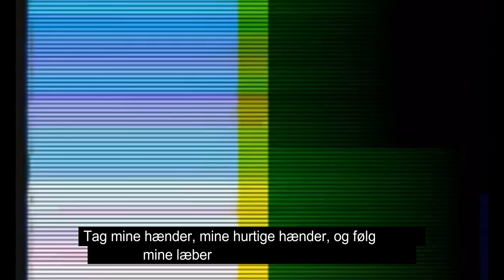Deps - Skuffende Hænder // The Minds of 99 Medley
Musikken er skrevet af & tilhører The Minds of 99.

Produceret af Sonny Kaiser.